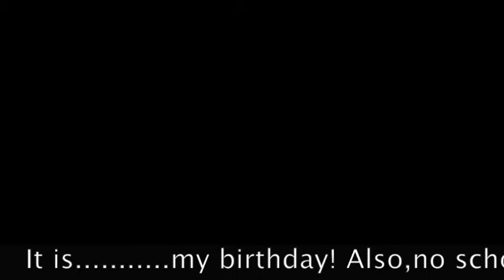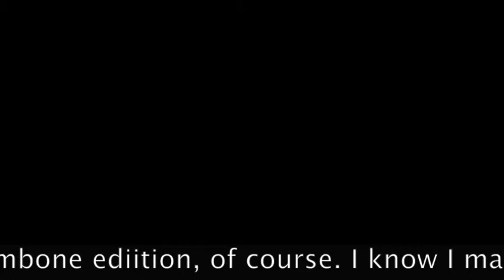CV Holiday Trombone Music #2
Performed by Cxxx Vxxxxx (I don't want to put my full name up) Sorry if sound is a little bad, it was recored form an iPhone. Show more for song clicker.
0:04 The Most Wonderful Time of the Year
1:26 Santa Claus Is Coming to Town
2:34 Let It Snow